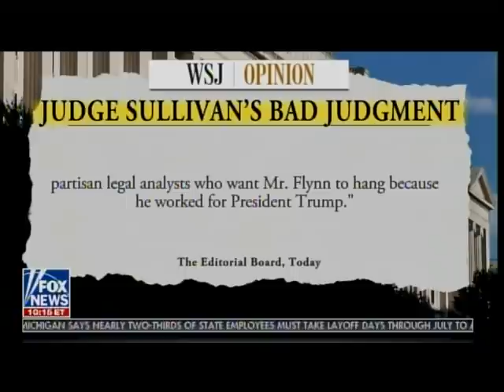Sol Wisenberg: Under Fokker Case Judge Sullivan Cannot Undo DOJ Ruling to Drop the Case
Sol Wisenberg on Judge Sullivan: Under the Fokker Case that just came out 2 years ago, the DC Circuit which governs Judge Sullivan made it very clear if the government wants to dismiss a case you cannot, the District Court cannot refuse to do so because he doesn't like the government's theory.  Because he thinks the government should continue the case.  And it doesn't matter if the defendent has pled or not.